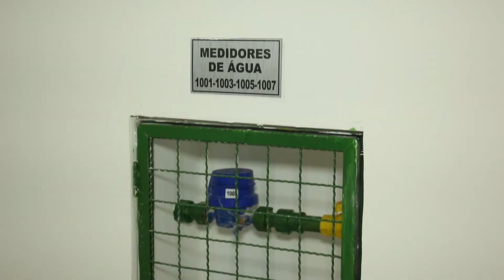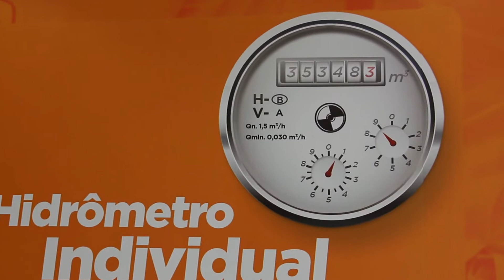Casa & Cia: Inter Construtora